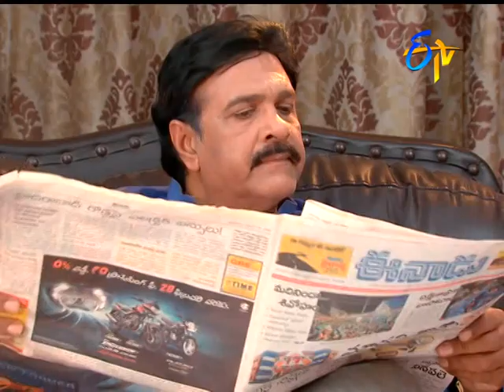Savithri | 27th February 2018|Full Episode No 908 | ETV Telugu